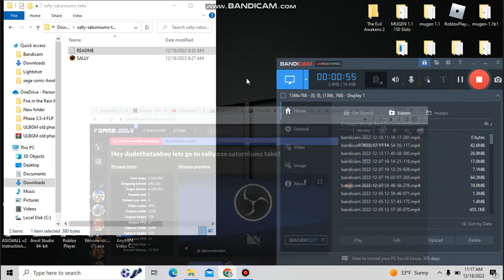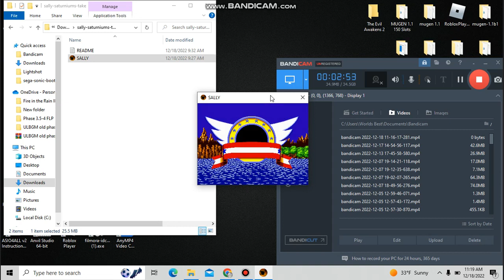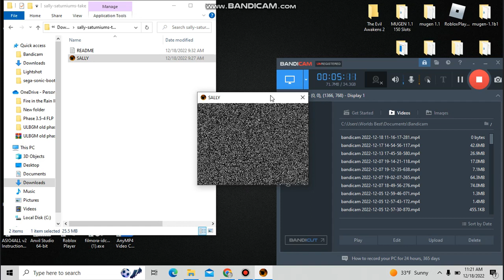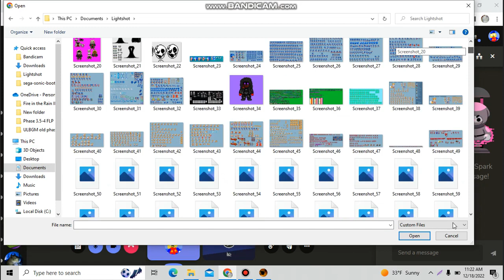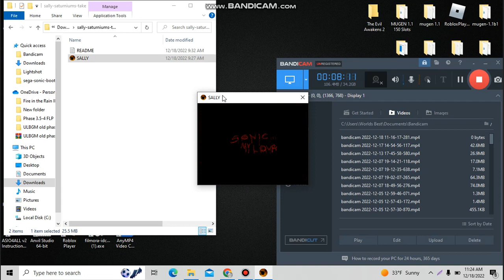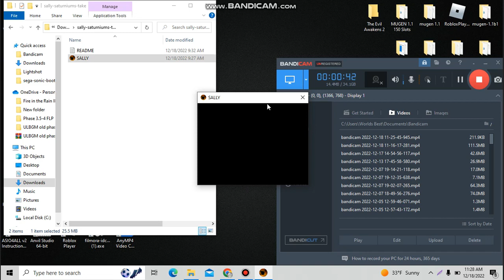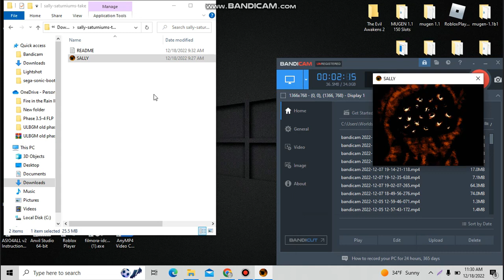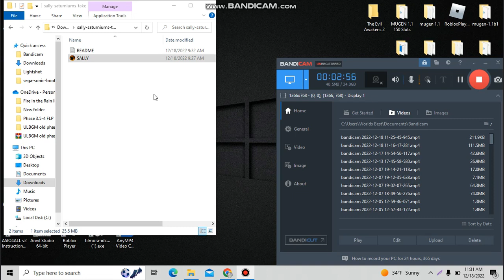EYES JUMPSCARE!!! - SALLY.exe Saturniums take (ft. DudeTheFanboy)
The Sequel is here!
Who knows, But is it a sally.exe remake? Lets find out!